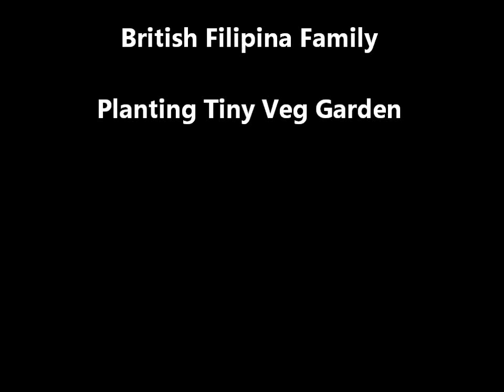Filipina Life UK, Planting Tiny Veg Garden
Filipina Planting Tiny veg Garden in Torbay in UK